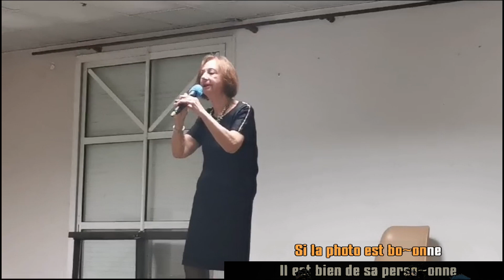Lys au diner annuel avec sous-titres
Version sous-titrée pour les curieux et les malentendants.